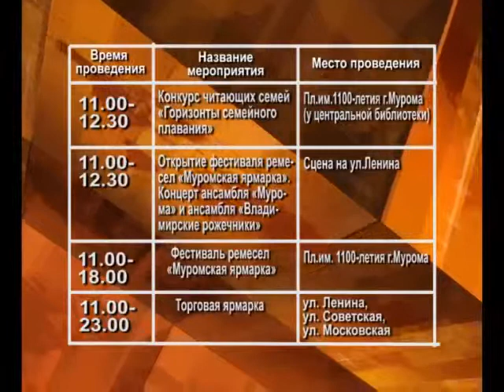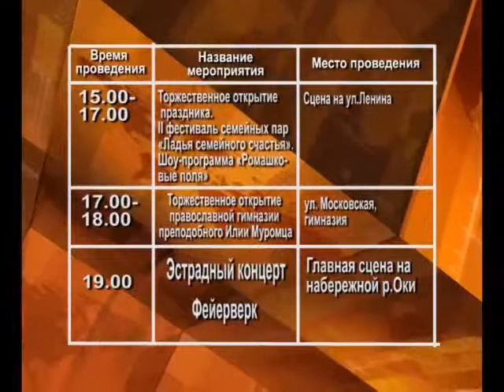anons den' sem'i lubvi i vernosti new